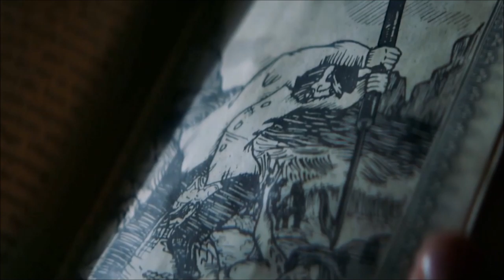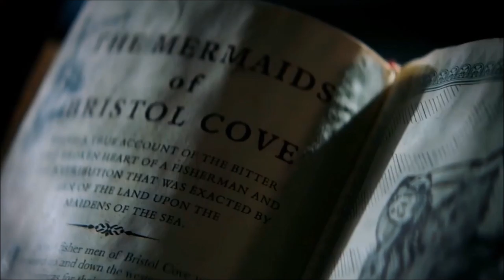Siren - TV Show - Season 1 - HD Trailer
A mermaid-obsessed town is turned upside down when a mysterious girl appears and begins wrecking havoc.